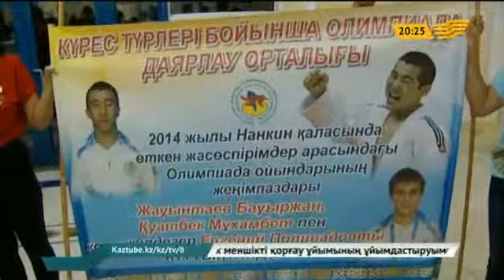Жасөспірімдер Олимпиадасының қаһармандары елге оралды